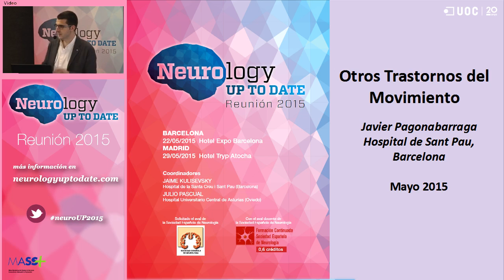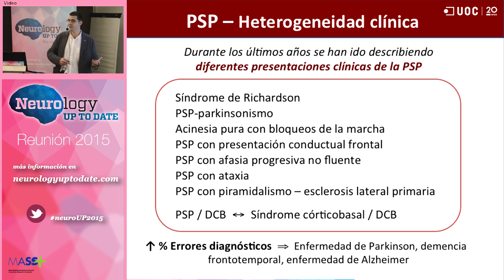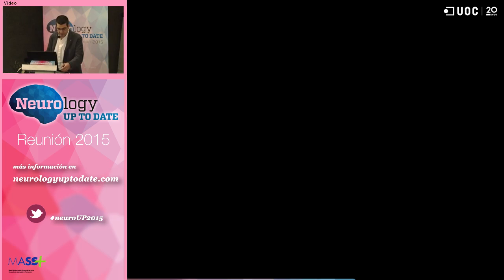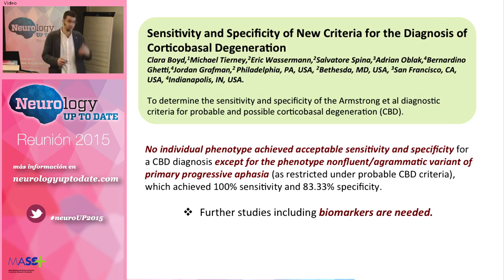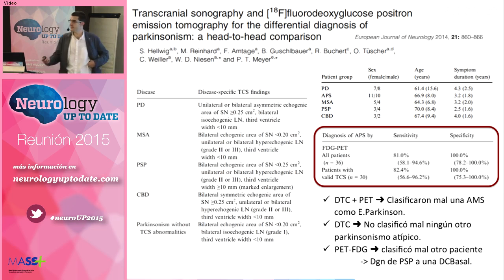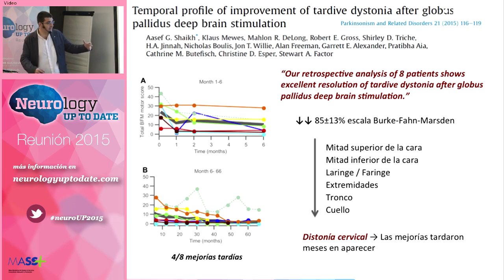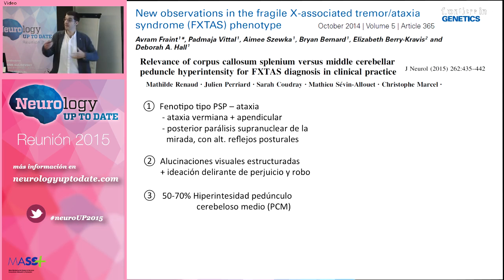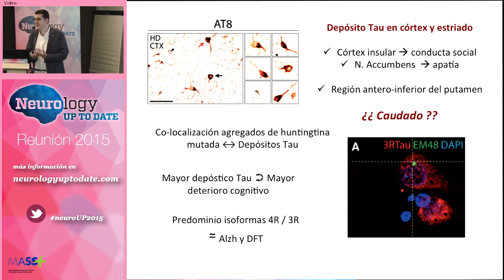Neurology Up to Date 2015: Otros trastornos del movimiento (Javier Pagonabarraga)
Reunión para llevar a cabo una puesta al día de los últimos avances científicos producidos en el campo de la Neurología, tal como se recoge en los congresos más importantes de la especialidad celebrados durante el último año (American Academy of Neurology, American Neurological Association y Annual Meetings), así como de las diversas subespecialidades. En estas reuniones se presentan muchos trabajos de forma simultánea.